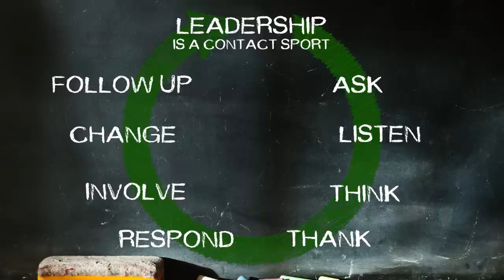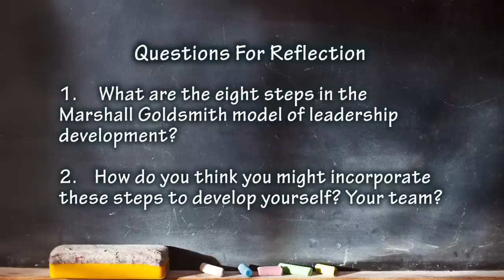Leadership Is A Contact Sport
Leadership is a relationship not between the coach and the "coachee," but between the leader and his or her colleagues.

Learn the eight steps to effective leadership development in this series of Marshall's Thinkers50 video blogs.